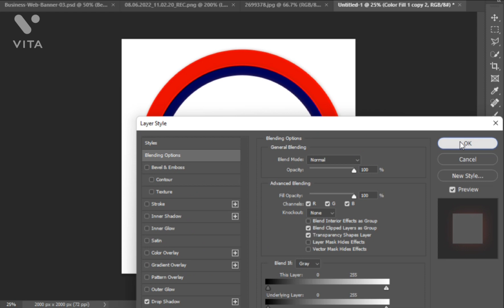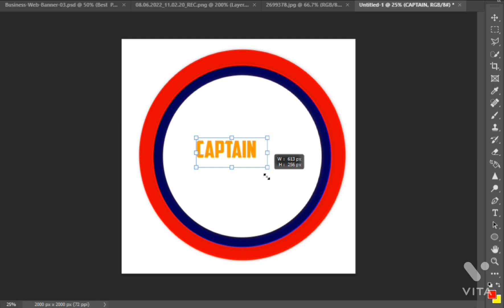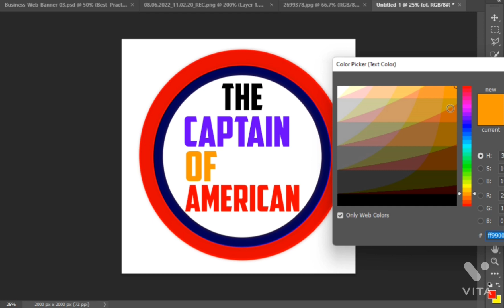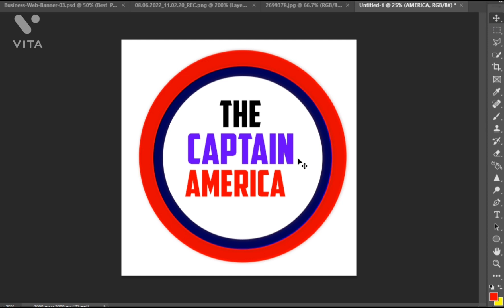How To Create Captain America Logo (2022) @rajchauhan3866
Logo Size: 2000* 2000
Bio Data Size: A4 Size
Banner Size:  1080* 1920
Boucher Size: 21 × 29.7
Instagram story post Size 1080*1080
Facebook post Size 1080*1080
Facebook Profile Size 200*200
Use Font Style Name
1) Silk Serif
2 ) Poppin Bold Heading and Title Medium
3) Open San Bold Heading and Tittle Medium.